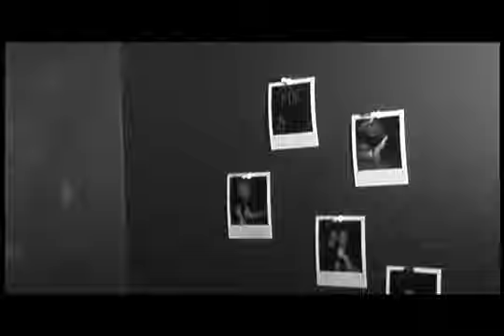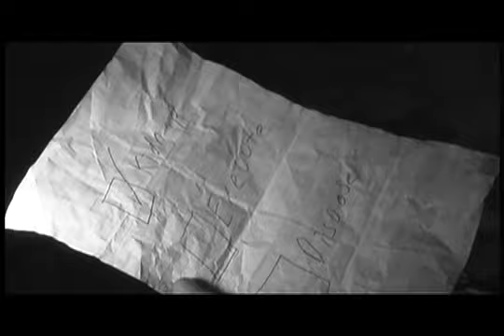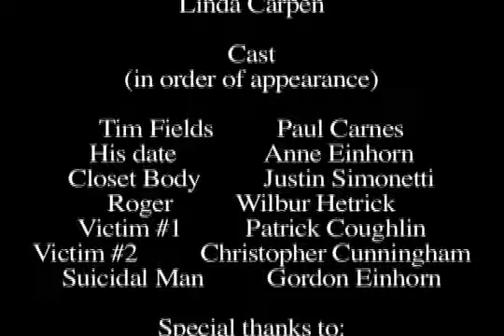Tim Fields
Tim Fields is a heavy man with a well deserved sense of every worry in the world.